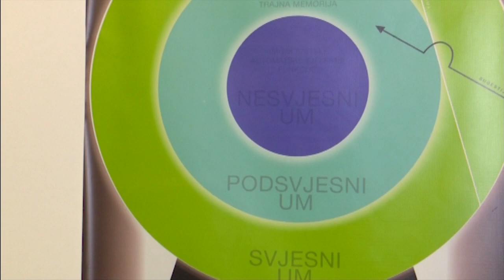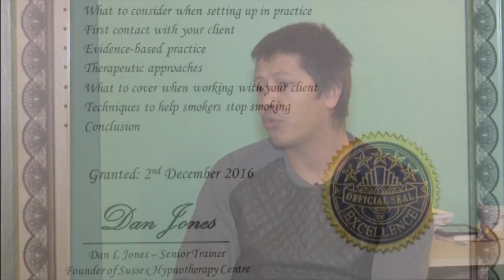Hipnoterapija - masaža duše